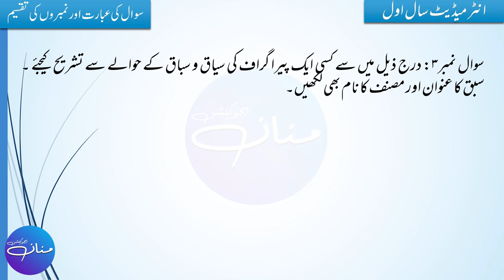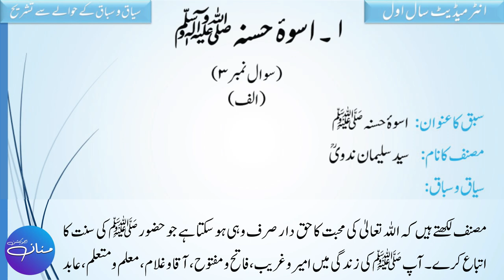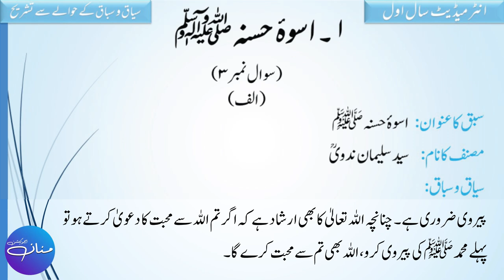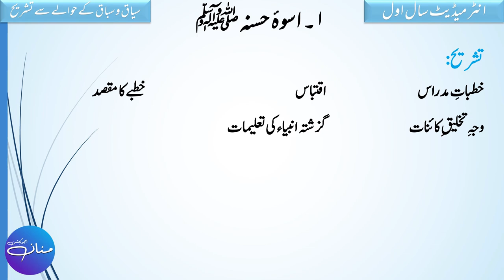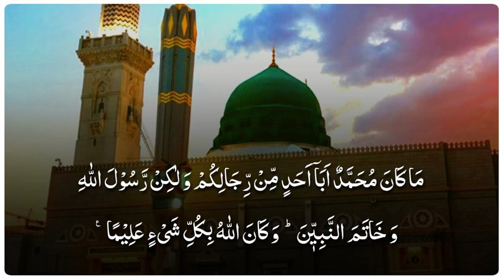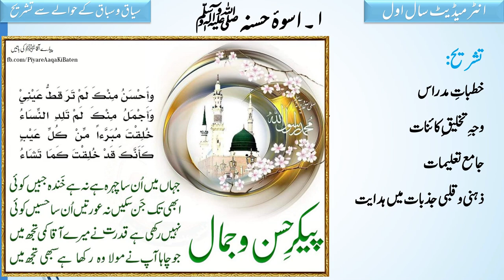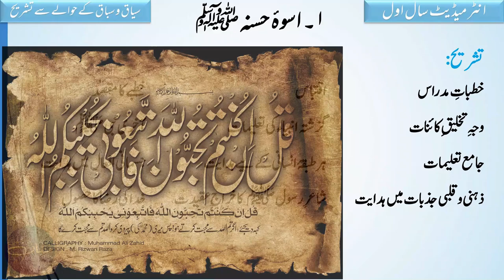Iqtibas Ki Tashreeh | 𝗨𝘀𝘄𝗮-𝗲-𝗛𝗮𝘀𝗻𝗮 | Intermediate I | Seyaq o Sabaaq Kay Hawaly Se Tashreeh | FSc I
If you are looking for online Urdu Lectures for intermediate part I i.e. FA, FSc, ICS, I.Com then you are at right place.
In this video, I will teach you how to explain any Urdu Paragraph of Chapter Uswa e Hasna S.A.W. from the book "Sarmaya-e-Urdu" which is taught in Grade 11th all over the Punjab Pakistan. This lecture is prepared for the students of Intermediate Part.
Iqtibas Ki Tashreeh or Seyaq o Sabaaq Kay Hawaly se tashree (in English reference to the context) is the part of final examination of subject Urdu in grade 11th and 12th. So, in this lecture, you will learn the complete method of attempting this question.
Links
Urdu 1st Year Lesson No 1 Uswa e Hasna اسوۂ حسنہ ﷺ Khulasa by |MANNAN EDUCATON|
Sayaq o Sabaaq |Major Mistakes in Sayaq w Sabaq| |Major Mistakes in Tashreeh| |Iqtibas Ki Tashreeh|